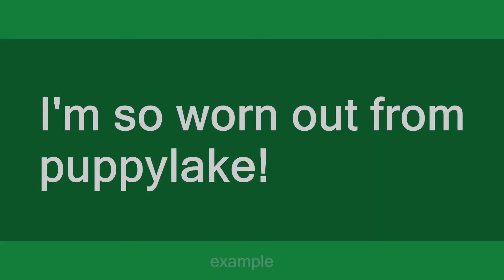puppylake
Slang flashcards: